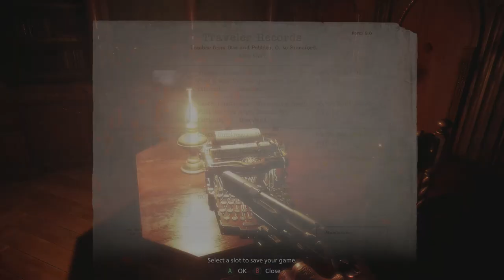Resident Evil 8 Village [Part 5] Four Mask Assemble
Seeking out the final mask to enter into the next unknown and also Lady Dimitrescu is having fun playing with me while I am trying to figure out on aiming or else I will run out of bullets!